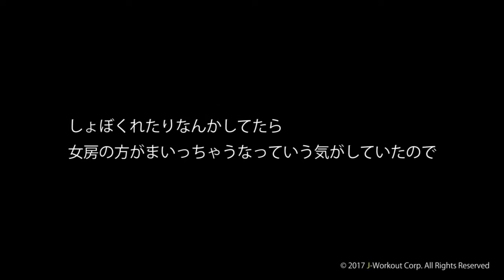【KNOW NO LIMIT 2017】メインウォーカー紹介_第7弾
脊髄損傷者による歩行披露イベント "KNOW NO LIMIT 2017"の 出場者の紹介映像です。第七弾は、東京スタジオからの参加の【Okuno Yasuyuki様】です。